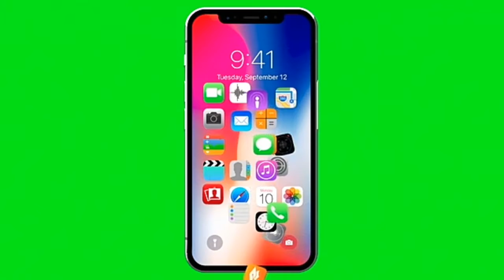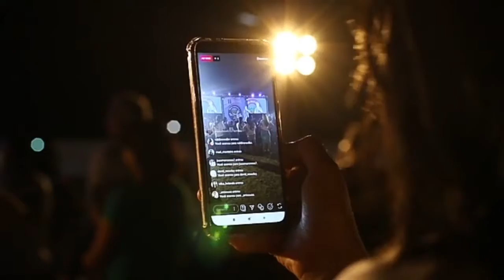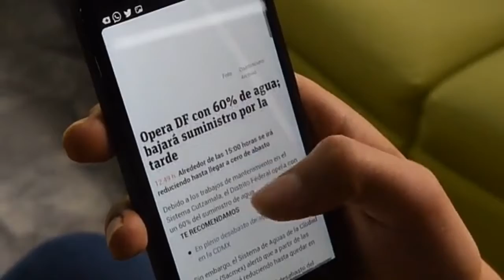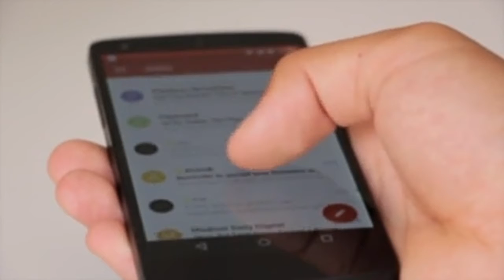no copyright video background free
Related Tage

no copyright video clips,no copyright video download,no copyright videos for youtube download,
no copyright video footage,no copyright video clips free,no copyright video background free,
no copyright video,no copyright video clips,no copyright background music,no copyright nature video,
no copyright video of wonderful nature,full hd nature videos,no copyright time lapse video,
nature hd,no copyright video download,no copyright video intro,no copyright video background
4k video no copyright,NoCopyrightVideoHD,no copyright nature video,natural background video,
nature short video,nature short video.

________________VIDEO CREDITS______________
Licensing